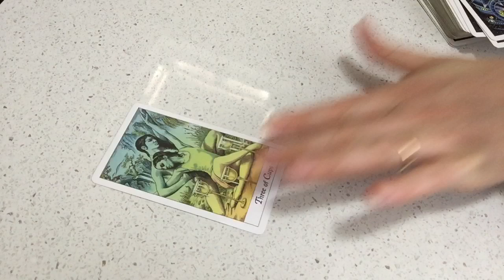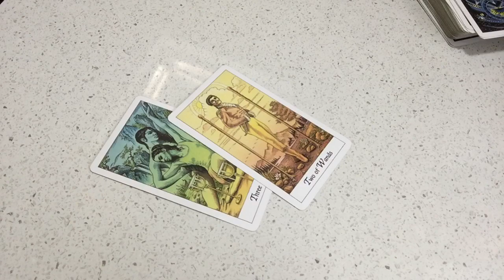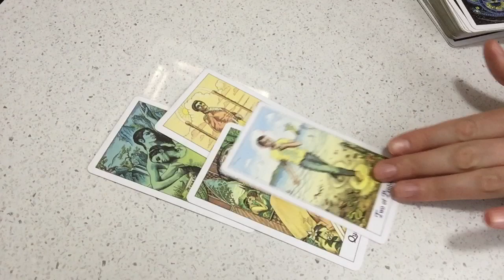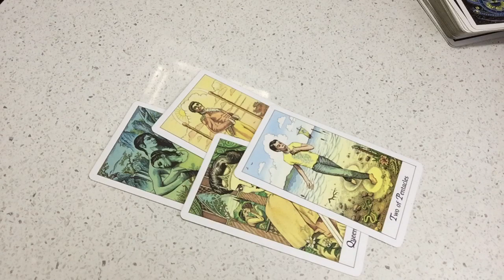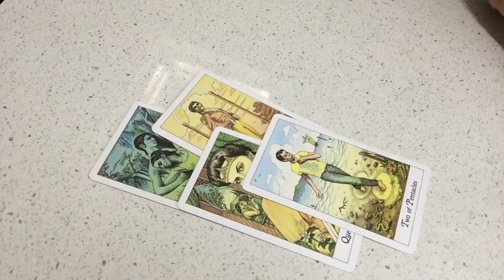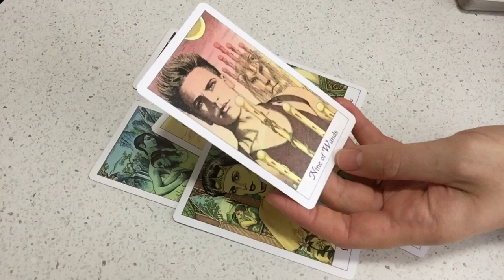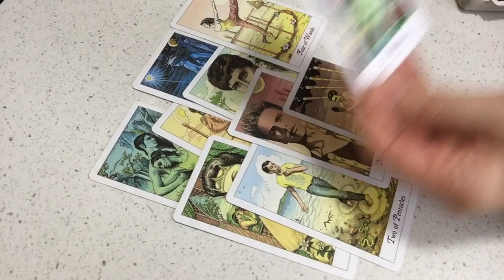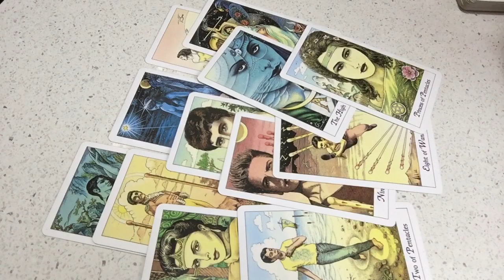VIRGO GREAT WEEK AHEAD! 20th-26th November 2017 Weekly Tarot Reading | Katy Tarot